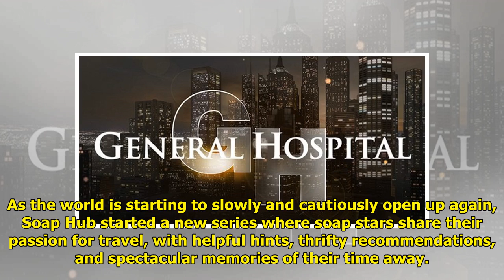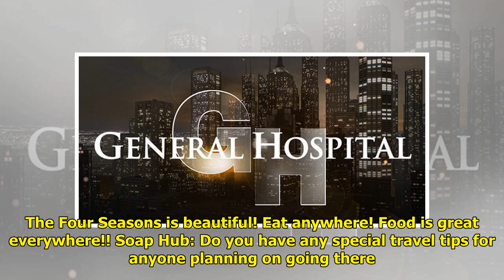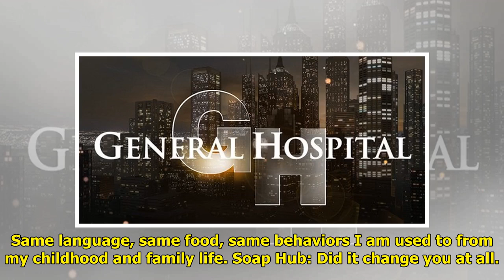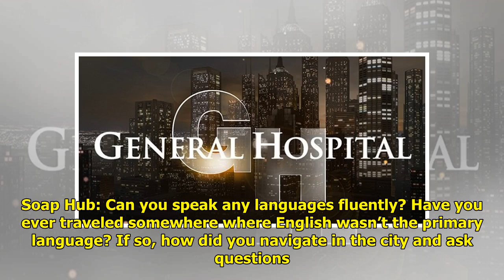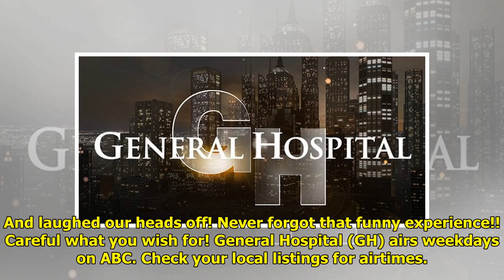Soap Hub Travel Tuesday: GH Star Kathleen Gati Returns To Her Roots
As the world is starting to sl...